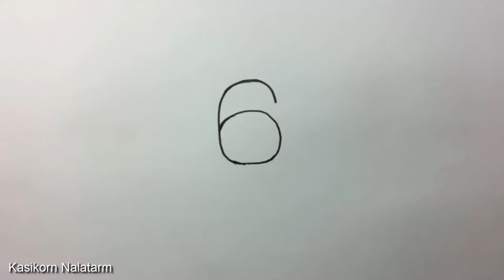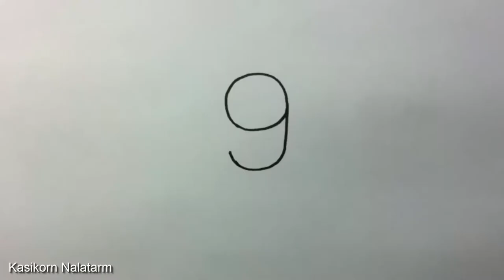Drawing Picture , How to turn Numbers 6 9 into the cartoon birds Learn step by step Art for ki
Drawing Picture ,  Simple Bird Drawing from numbers.

Today I upload "Very Easy ! How to turn Numbers into the

cartoon birds by drawing pen  step by step - doodling art game on paper for

kid" A Numbers Transform game video in doodle style. Step by

step - Easy to create and draw together with your kids. or

personal Art Classroom.

BGM :: Whistling Down the Road and Sophomore Makeout, Cool Song By Silent Partner

Category
Education
License

,bee maya
,Bugs Bunny
,Ice Age
,chick
,cartoon tomato
,dublaj
,watch hapsu
,heidi cizgi watch movie
,great wings
,cartoon movie animals
,dough
,fire engine
,red fish
,watch movie
,comic movie watch funny
,cartoon movie
,watch movies kopek
,cartoon sheep
,cartoon movie
,black cat
,watch movies mole
,watermelon
,stork sister
,watch me
,fairy tales
,watch musti
,Transformers
,Watch Online